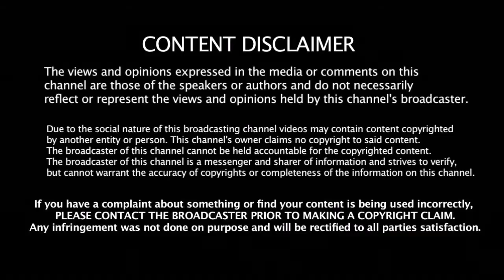சொல்வதெல்லாம் உண்மை லட்சுமி ராமகிருஷ்ணன் பரிதாப நிலை | Lakshmi Ramakrishnan Current Situation